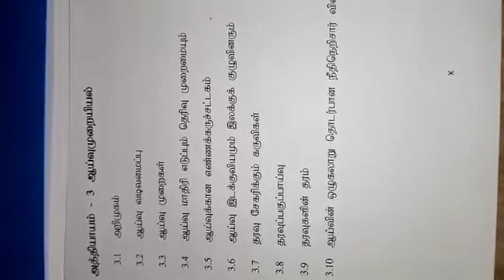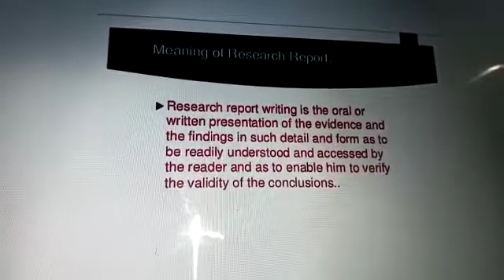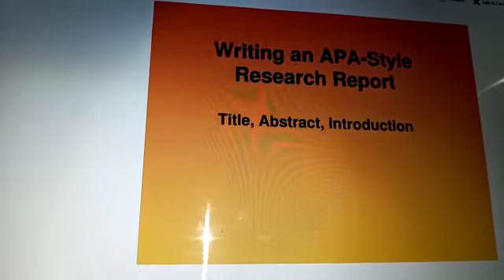Research Report Writing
Dr.Thanabalan.Ph.D